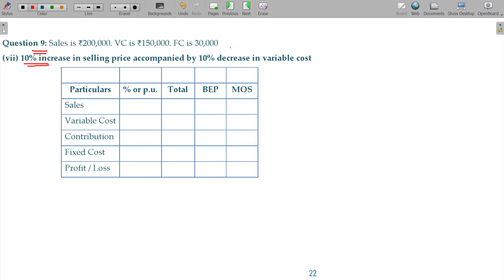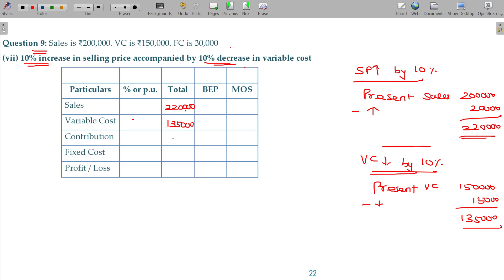Cost and Management Accounts - 5.1.25 Marginal Costing - Revised PVR, BEP & MOS if SP & VC changes